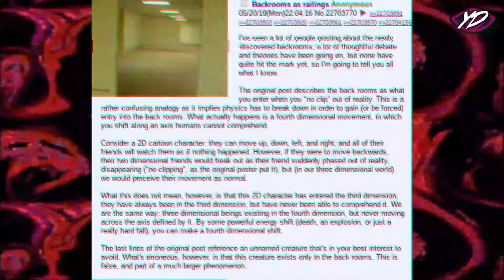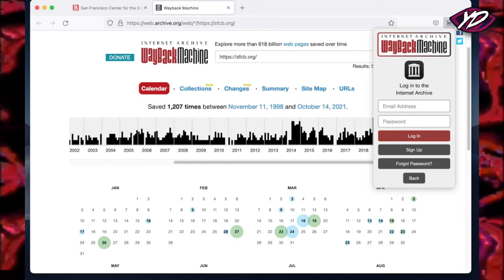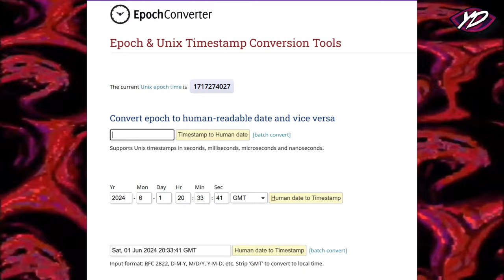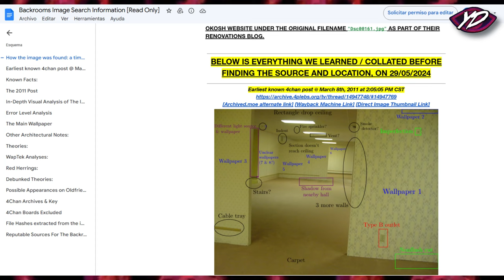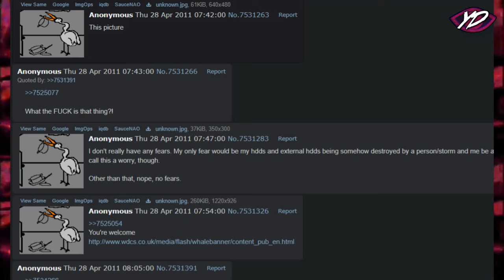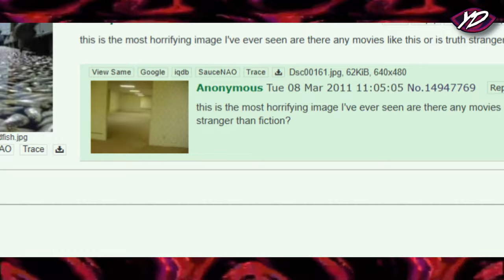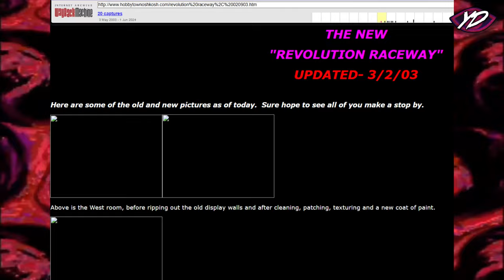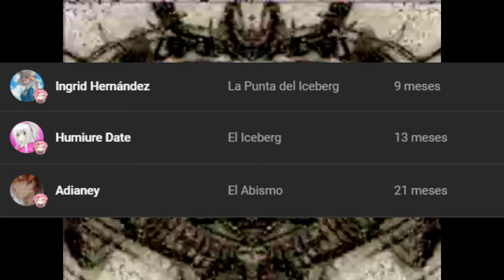Cronología Bien Explicada: ¿Cómo se Encontraron los Backrooms?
Se ha encontrado la ubicación real de los backrooms, el origen de la icónica imagen era considerada lost media o material perdido, pero recientemente se ha encontrado su material de origen, en este vídeo veremos la cronología y cómo es que dieron con la ubicación.